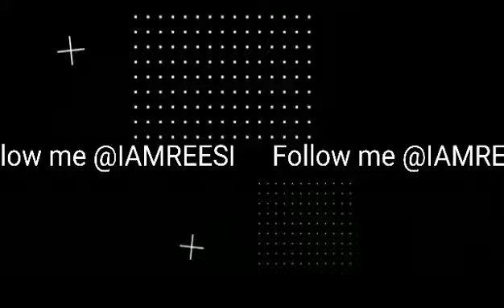NEW SONG: NEGLECTED... WATUTHINK?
This is my song that I wrote and produce...

New videos is coming... My editing software has been acting up so until I put out a new video which should be this week coming up, I'm giving y'all a part of me, part of my life, my story! Get to know me a little through this song. Real talk! I'll be back with the vlogs and craziness soon...I promise I'm still crazy 🤣🤣🤣🤣
Anyways love you RFG!

I'm always posting so y'all could stay updated with me at all times...

We're on our way to 2000 sub's
Once we hit 2K I will be doing a give away!
So keep watching, liking and sharing my videos so we could hit and stay lit!😍😍😍